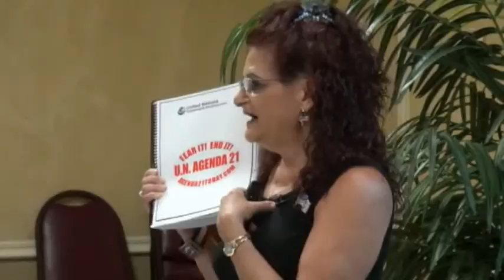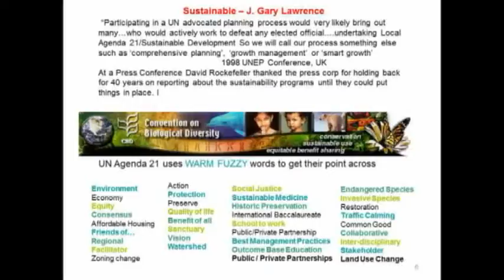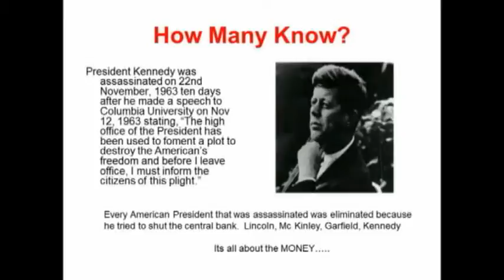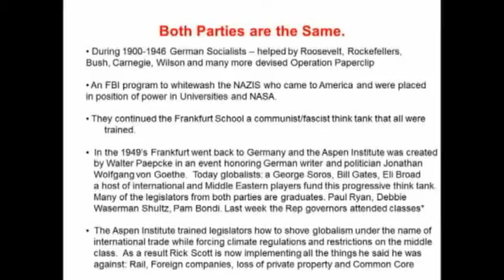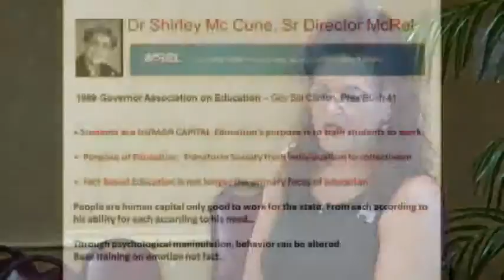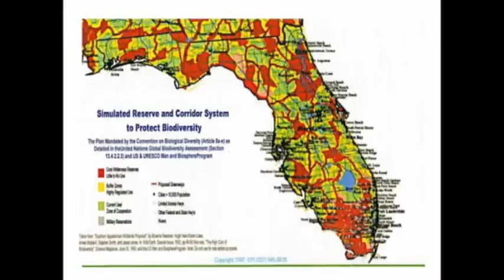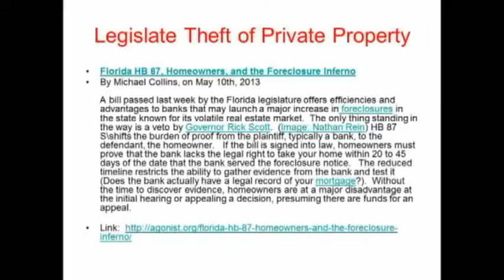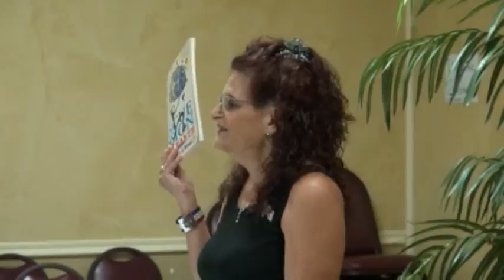Karen Schoen on Agenda 21 and Common Core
Karen Schoen on the relationship of the United Nations, Agenda 21 and more to Common Core.

Karen ties a history to their progress of taking over our education system.  What is Common Core, what is in the curriculum and how can we work to stop it.  She does a Q&A at the end to answer many more questions about Common Core.

If you are interested in more about what is Common Core... see our video by Debbie Gunnoe on Stopping Common Core.